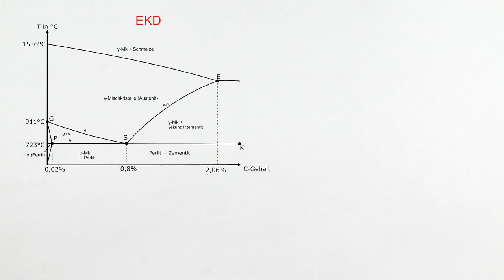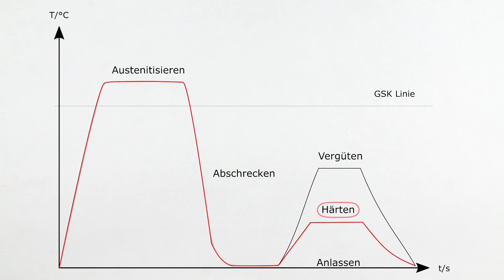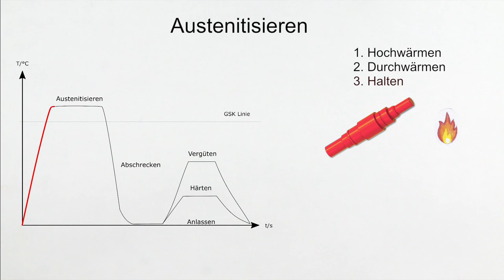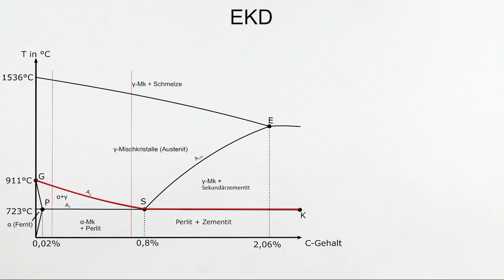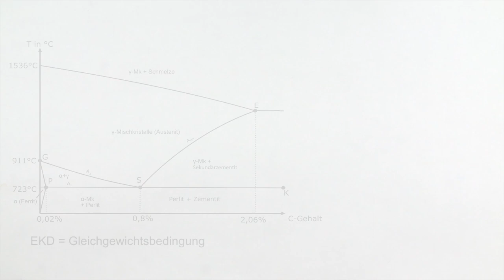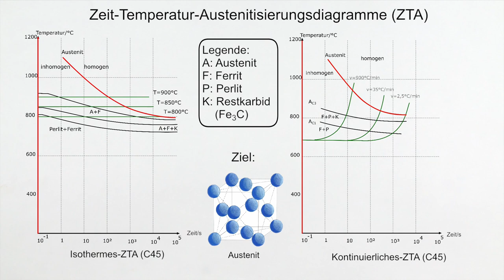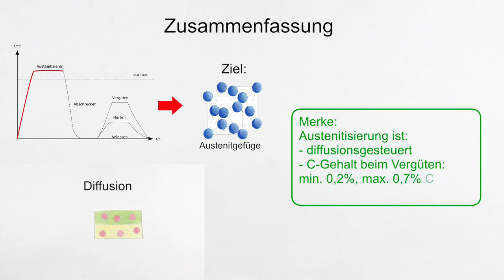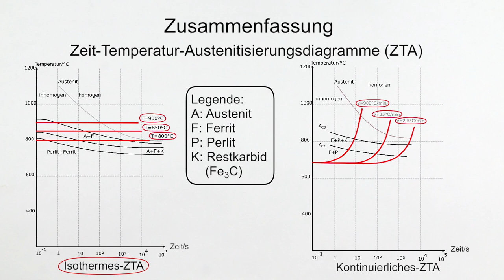Austenitisierung von Stahl - Teil 1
Austenitisieren von Stahl, Einführung, Hochwärmen, Isothermes ZTA, Kontinuierliches ZTA, Zeit-Temperatur-Austenitisierungs-Diagramme, EKD, Diffusion, Normalisieren, Vergüten, Gefüge von Stahl.